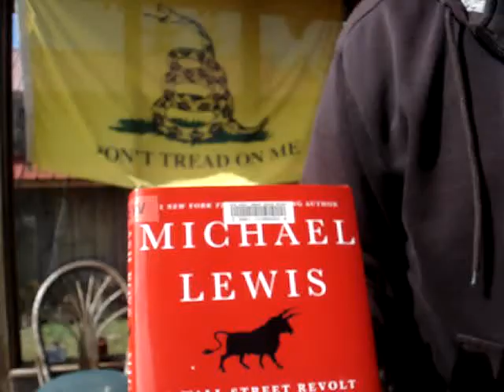BOOK REVIEW FLASH BOYS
Flash Boys Hardcover by Michael Lewis